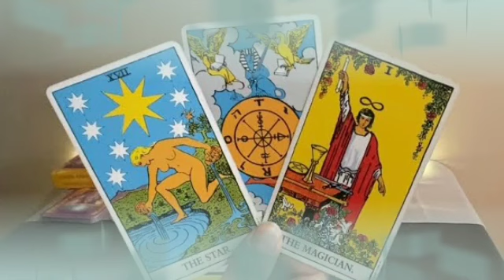برج الدلو لاسبوع ثاني دسيمبر 2021 // المرأة التي تقف في طريقك يا دلو و تكرهك هي زوجة هذا الشخص..؟؟😱